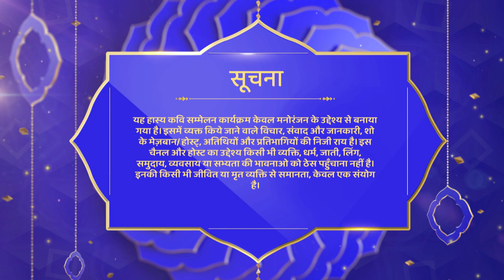Waah Bhai Waah Full Ep 163 | Shailesh Lodha Shayari Show